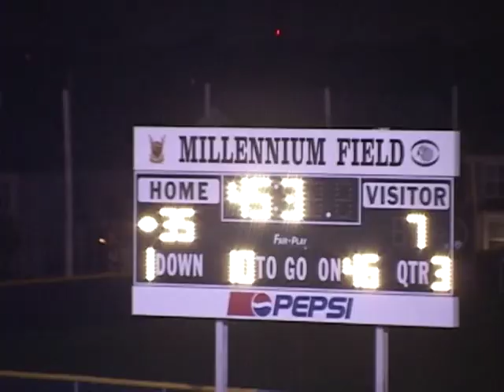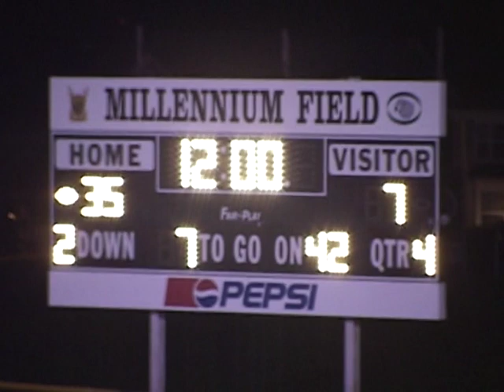IL - 2005 - Bartlett vs Oswego 3 (#1-97)